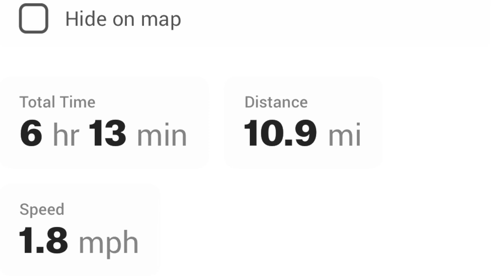Mt st Helen’s ski tour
Ski touring mt st Helens from marble mountain snopark. 04/28/23. Hot windless day. Slushy smooth top to bottom. Awesome backcountry skiing.